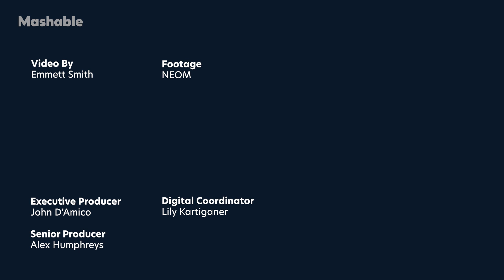A 100-Mile Long Emissions-Free Smart City Is Set To Be Constructed in Saudi Arabia | Mashable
The Line is an emissions-free smart city in the works as a part of Saudi Arabia’s larger Neom mega-city project. The city is meant to run solely on renewable energy and if built according to plan will measure 170 kilometers (105 miles) long.